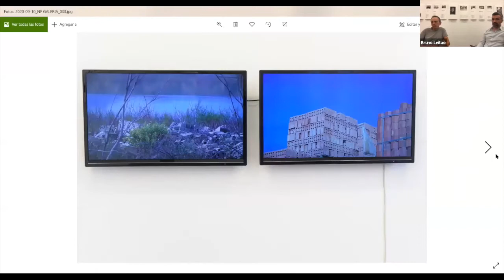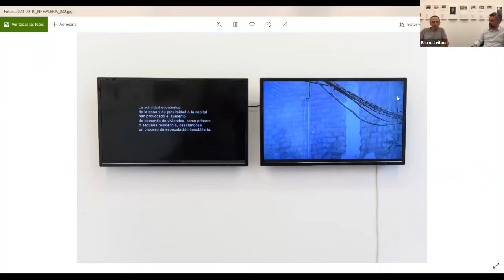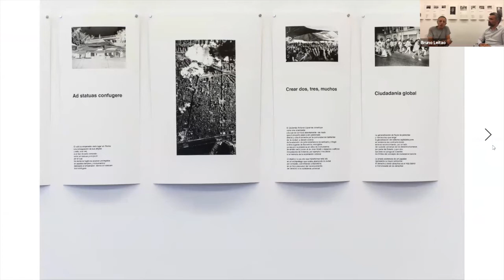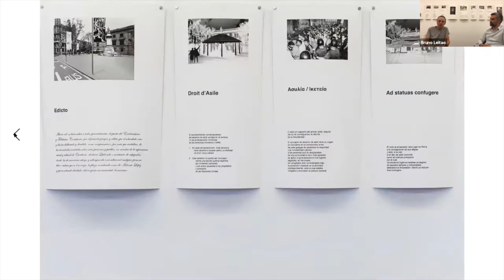CONVERSACIÓN: Rogelio López Cuenca y Bruno Leitão en NF/ NIEVES FERNÁNDEZ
Una conversación entre Rogelio López Cuenca y Bruno Leitão, al hilo de la exposición “Pretérito perfecto”, presentada en la galería NF/ NIEVES FERNÁNDEZ entre septiembre y octubre de 2020.
A conversation between Rogelio López Cuenca and Bruno Leitão, within the context of the exhibition, 'Pretérito perfecto' [Past perfect], presented at the NF/ NIEVES FERNÁNDEZ gallery between September and October 2020.